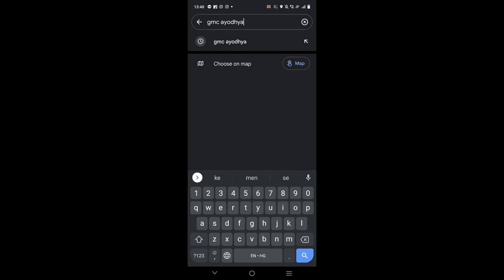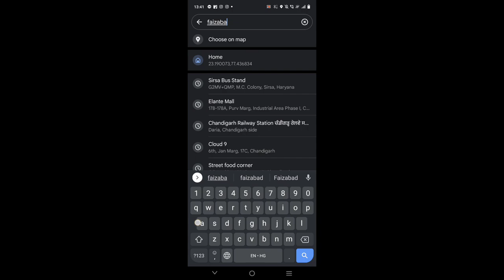UP New Medical Colleges and Problems No one Talks About(GMC ayodhya Campus Tour)-By Prerak Tripathi